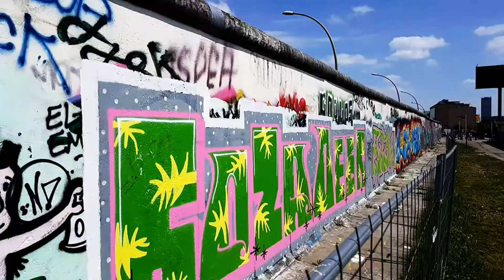Europe 2016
Recap of our adventures in Germany and the Czech Republic.